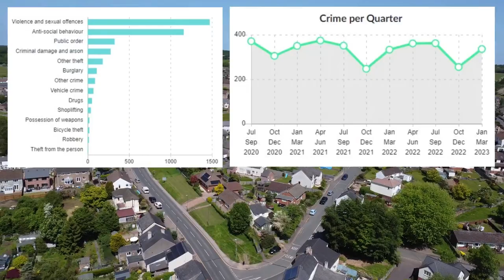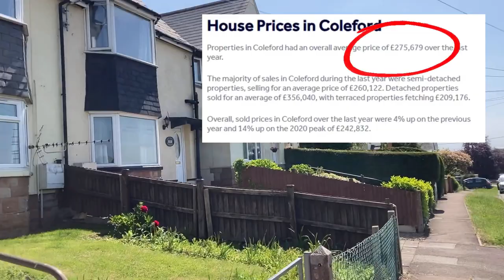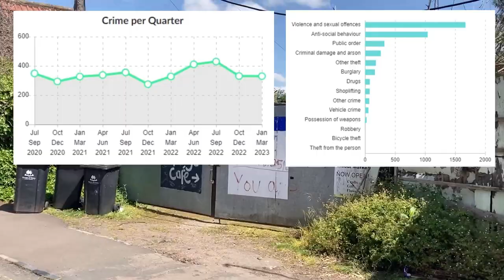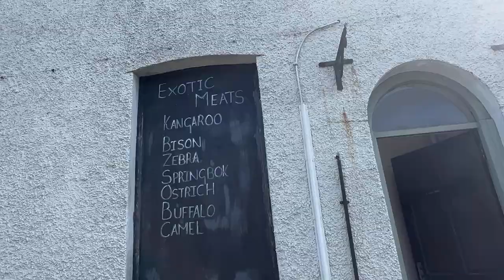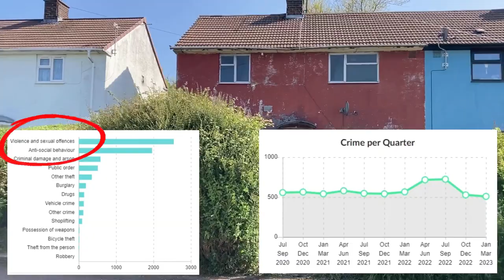WOODLAND towns! life in the sticks. Crime, Poverty and beauty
In this video, we're visiting 3 of the worst towns in the Forest of Dean, which is a forest area in Gloucestershire.

We've based our lists on a combination of deprivation reports, crime statistics, and local knowledge, which we think helps us establish what the worst 3 towns to live in really are.

Our list includes Coleford, Lydney, and Cinderford. Each town has its own attractions and good points, let's not forget that, but they are also struggling as you'll see from our footage.

If you live in any of these areas we'd love to hear from you. Please drop a comment in below the video and share your experiences with the rest of the viewers, thanks.

Chapters
00:00 - Intro to the 3 worst areas in live in the Forest of Dean
00:24 - Coleford
02:04 - Lydney
04:09 - Cinderford